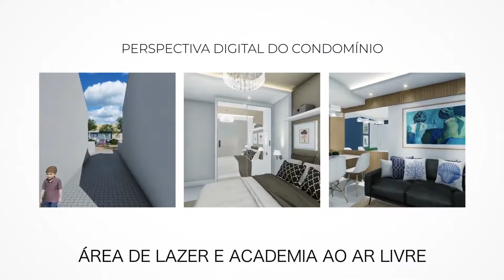Residencial Torino em Contenda!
Alô Imóveis - 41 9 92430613 Atendimento via Whatsapp

Casas de 2 Quartos no maior empreendimento da cidade! Venha conhecer!